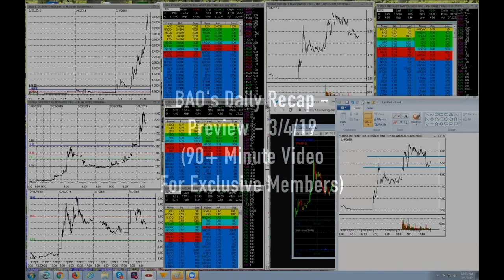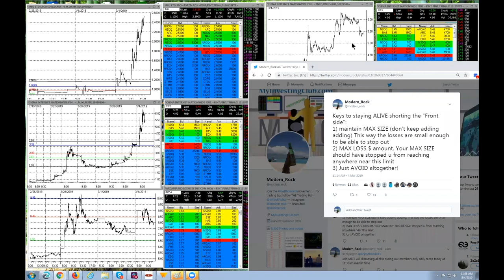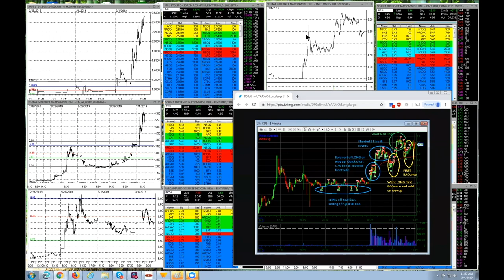CIFS Frontside & Backside Trading + JMU First BAOunce + LIVE TRADING!!!! [Daily Recap]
Join MIC to see the full 90 minute daily recap!

CIFS caught the long in the morning and then the backside short

JMU we caught the long off the support and shorted the resistance line

We demonstrated the FIRST BAOunce for both stocks as well!

MyInvestingClub.com/Tax

Shop.MyInvestingClub.com

1. Being a part of a very exclusive trading community
2. Access to endless amounts of decades of knowledge
3. Making MONEY!